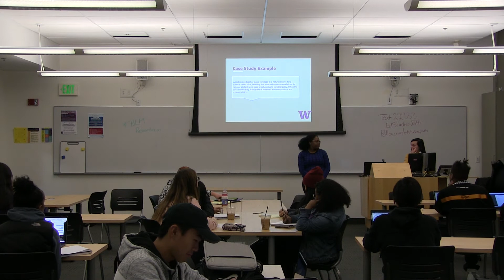Educational Studies - Session 8